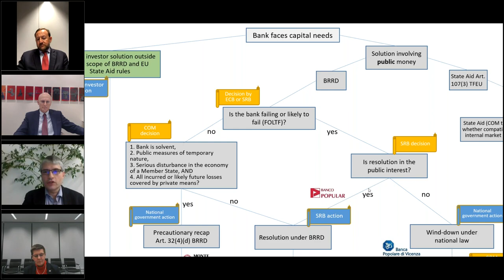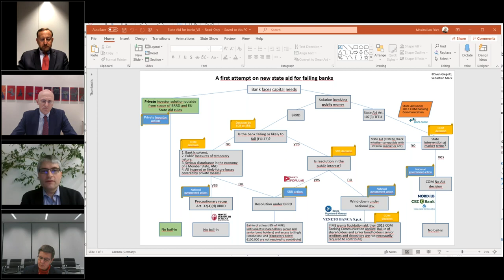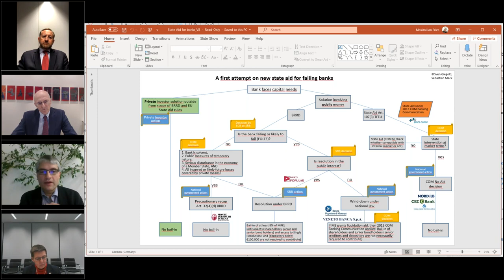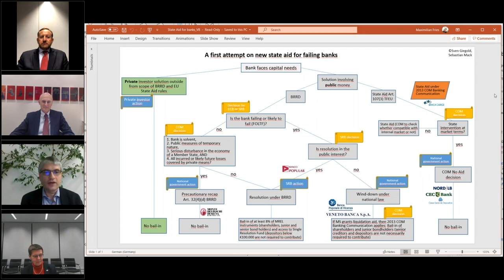Europe Calling "Beyond the broken promise How to end state aid for failing banks"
Recording of the 37th session of Europe Calling, the European Online-Discussion Format by Sven Giegold MEP.

On 2 March 2020 our topic was:“Beyond the broken promise: How to end state aid for failing banks?” with three of the leading EU-banking supervision and resolution officials, Dr. Elke König (Chair of the Single Resolution Board), Andrea Enria (Chair of the Single Supervisory Mechanism of the European Central Bank) and Carles Esteva Mosso (Deputy Director-General for State Aid in the Directorate-General for Competition (DG COMP) of the European Commission). Moderated by Sven Giegold MEP